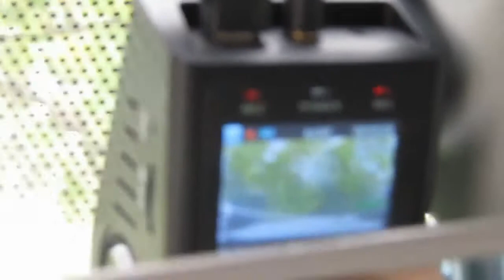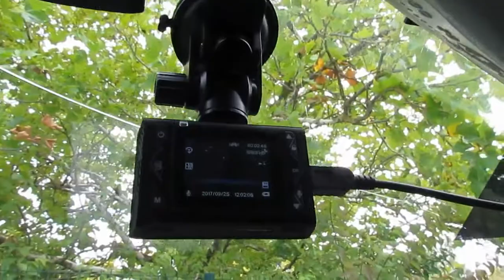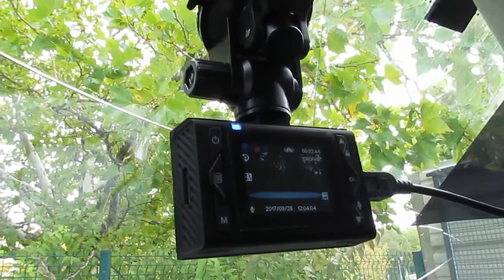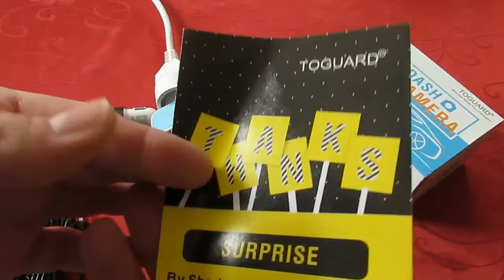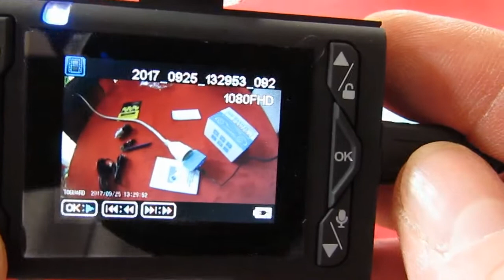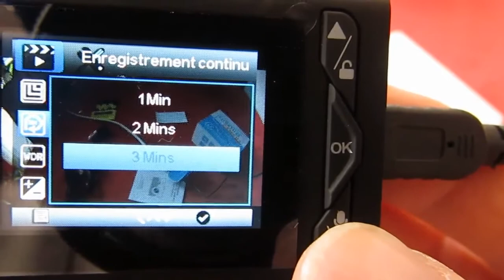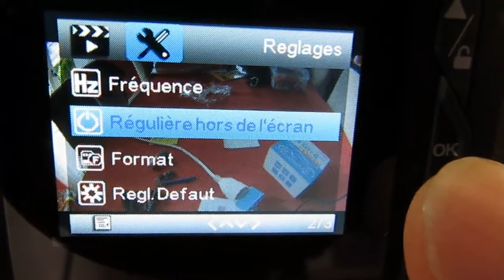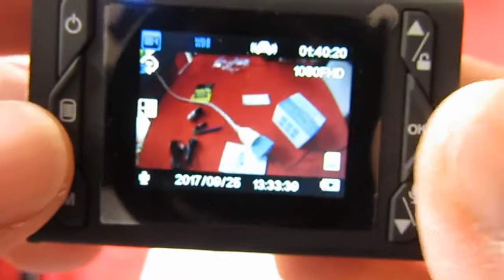Test Dascam TOGUARD CE65 Review Unboxing Déballage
Dashcam Toguard